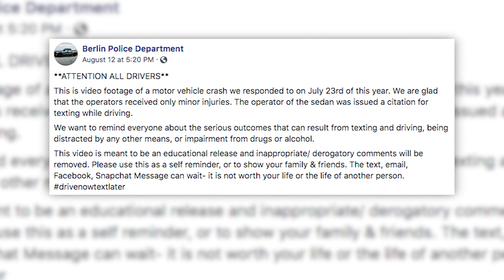Dashcam Video Shows Driver Slamming into Utility Pole